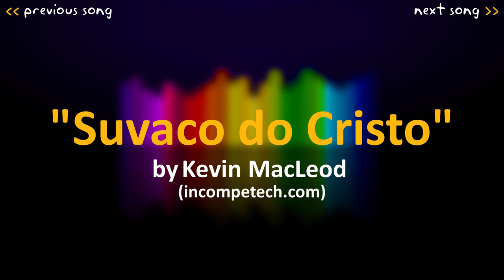Kevin MacLeod: Suvaco do Cristo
"Suvaco do Cristo" by Kevin MacLeod ~ enjoy it :)

✘ Genre: World Collection: Brazilian
✘ Time: 2:36 112 BPM (Moderato - A Bit Fast)
✘ Instruments: Percussion

❝ Named for a region in Rio, this Brazilian-style carnival piece has a deep dark thickness to it. ❞